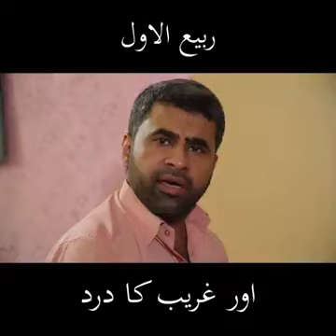RAB-UL-AWAL AUR GHAREEB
Video from WarisAli Sohail